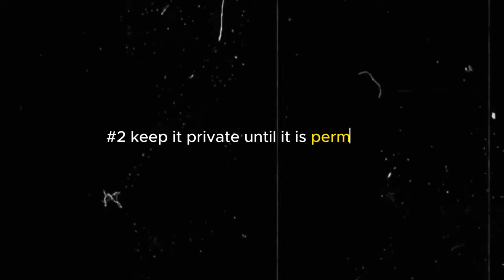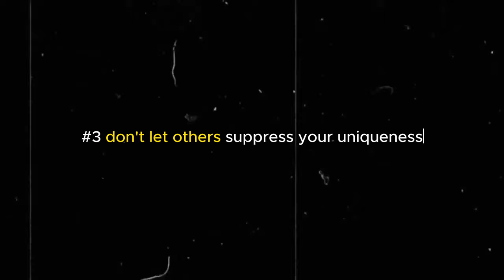If you're under 18, please watch this video...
Long video covering 18 life lessons I have found out naturally in life and why they are important to follow to live a successful, uncomplicated life.